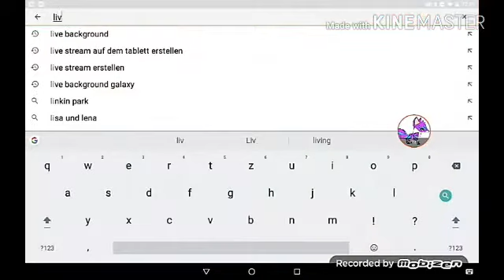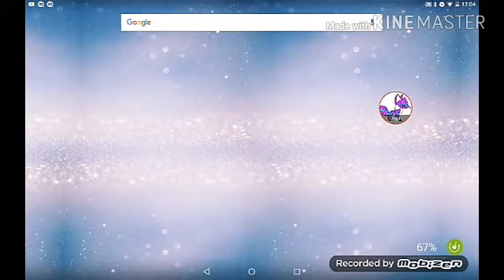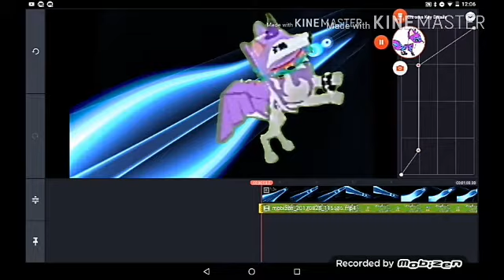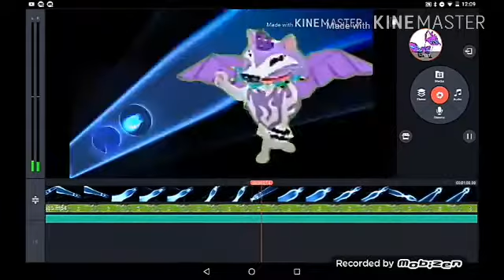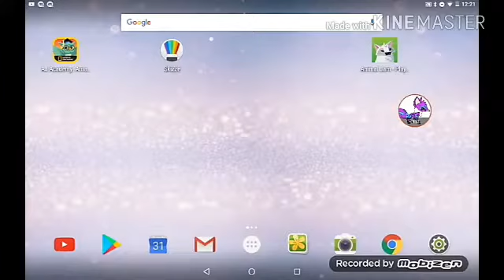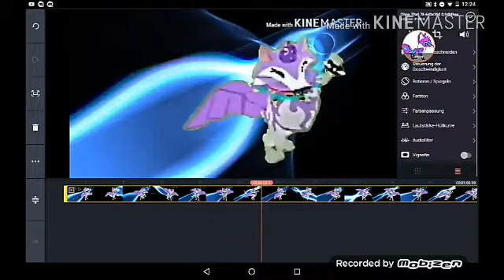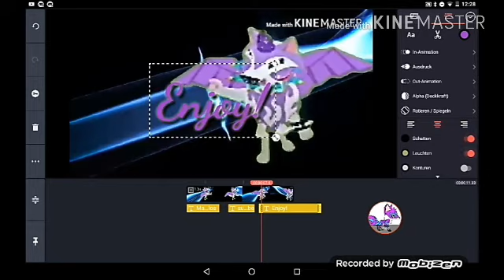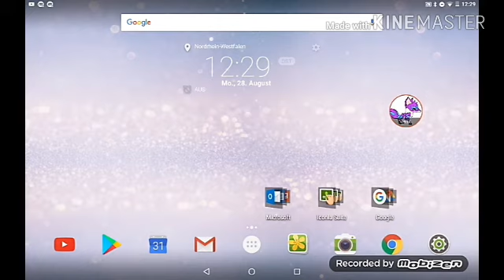Video für Nelly Melone! Wie du ein Intro machst! 😋😊🙂. Bitteschön! Viel Glück!